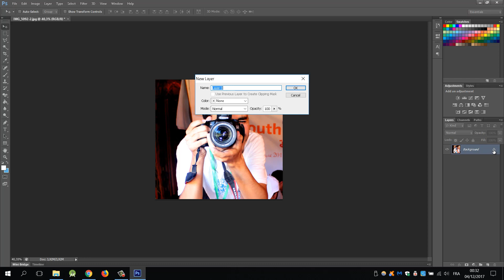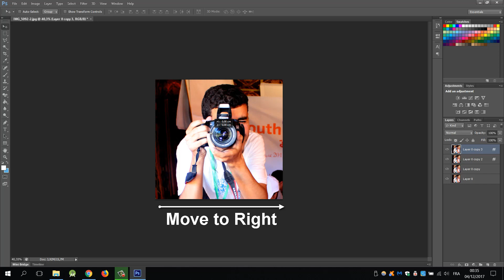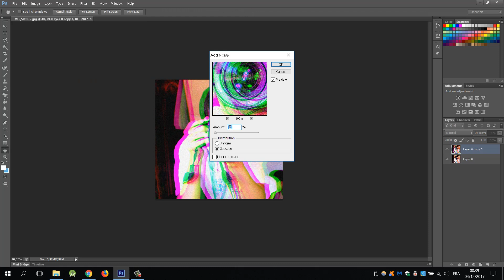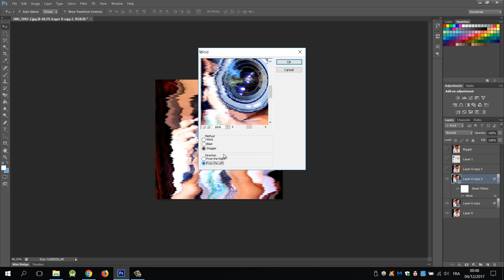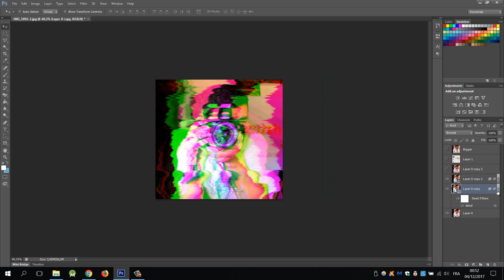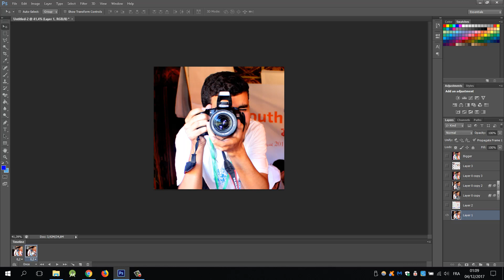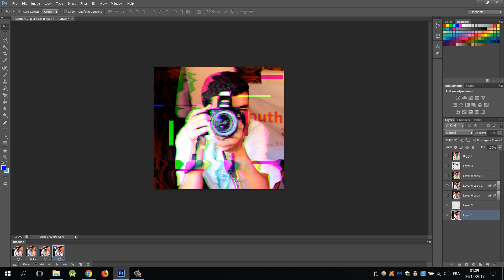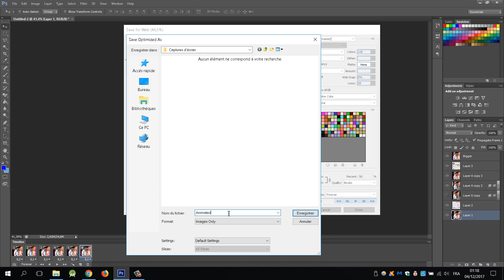How to Create GIF Animated Glitch Effect in Photoshop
In this tutorial, I will show you How to Create GIF Animated Glitch Effect in Photoshop

It's Easy to create GIF images with Adobe Photoshop CS6 and CC, in this video you will learn how to make Glitch Effect GIF